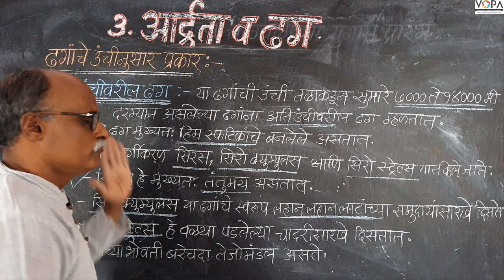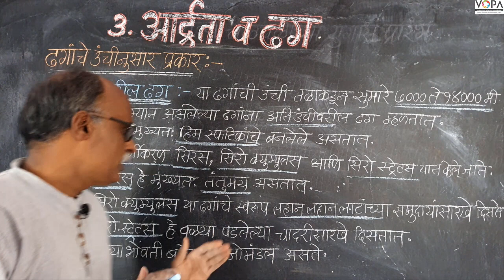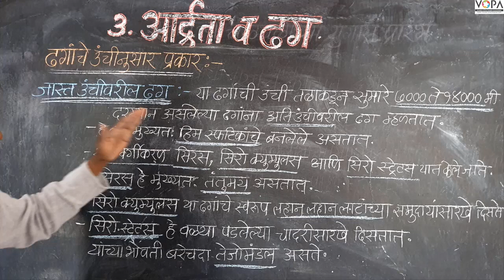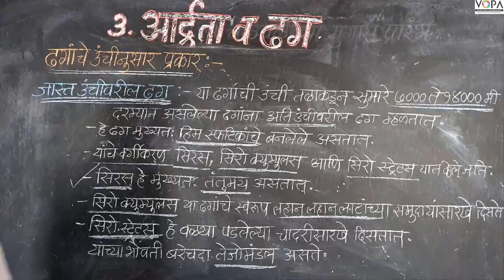८वी । भूगोल। एन. एम. एम. एस । आर्द्रता व ढग | V6| V-School